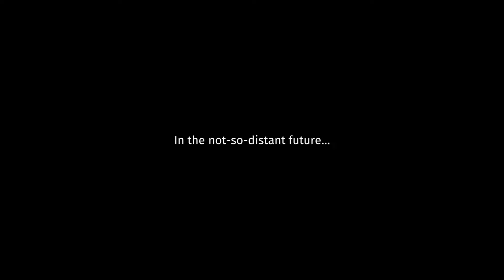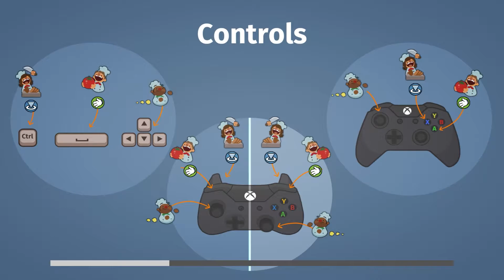KITCHEN CHAOS - Overcooked!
Jackie and Chris must work together to save the world, with Food! Let's not burn it down in the first episode of Overcooked!